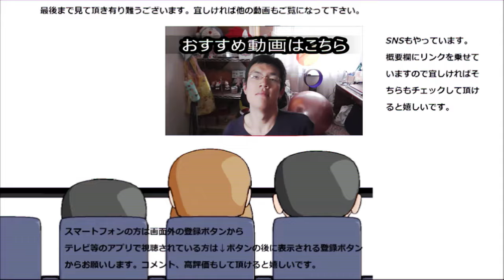サンラディアンのシュークリームは皮が本当に香ばしい！！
サンラディアンというメーカーさんのシュークリームを食べてみました。香ばしいと自ら名乗る通り、この皮の香ばしさは本当に凄いです！！
贈り物は此方まで↓
〒153-0042